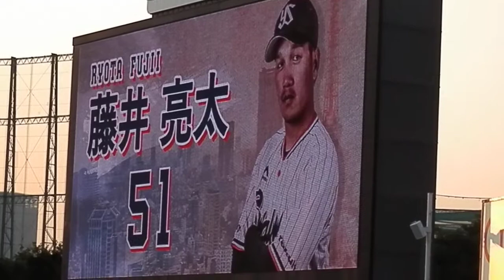2017 東京ヤクルトスワローズ 藤井亮太 登場曲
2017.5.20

MASAYUME CHASING/BoA